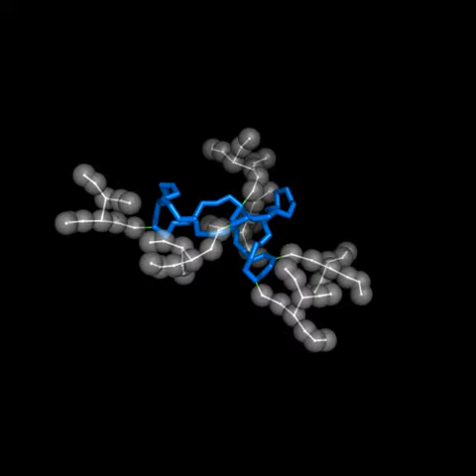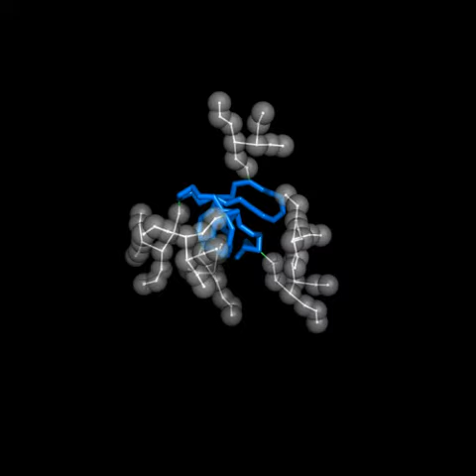Folding of a glycoprotein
Protein folding of a protein with polysaccharide conjugates
Prof. Yaakov (Koby) Levy, Weizmann Institute of Science